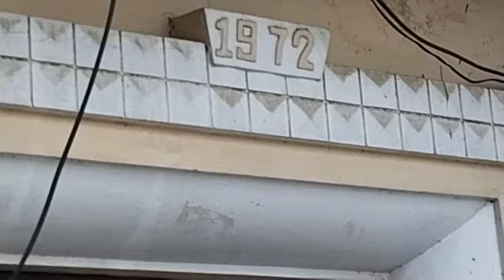चीजों को संभालना कोई इनसे सीखे।